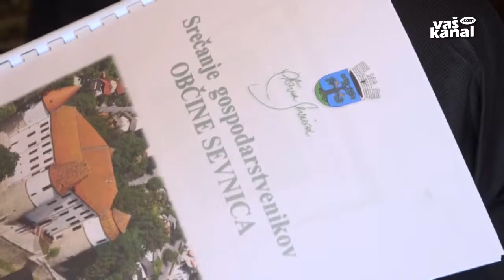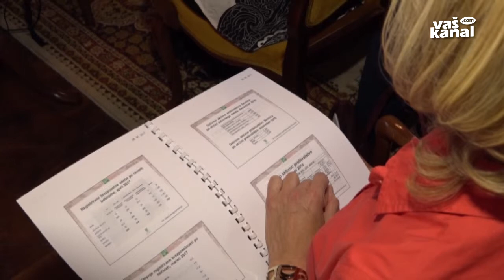Širijo proizvodne kapacitete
SEVNICA - Sevniško gospodarstvo je močno izvozno orientirano in dobre napovedi za svetovno rast so podjetja opogumile k širitvi proizvodnih kapacitet. Če v občinski upravi poznajo načrte podjetij, jim lahko pripomorejo z ustrezno infrastrukturo, pravi župan Srečko Ocvirk, zato občasno prireja srečanje z gospodarstveniki.